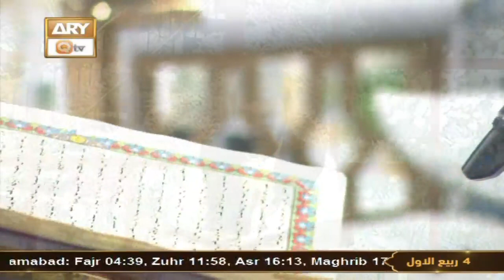Sout ul Quran - Qiraat Competition - Muhammad Raees Ahmed - 1st October 2022 - ARY Qtv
Sout ul Quran 2022 - Qiraat Competition - Rabi ul Awwal Special 2022

Judge : Qari Waheed Zafar Qasmi